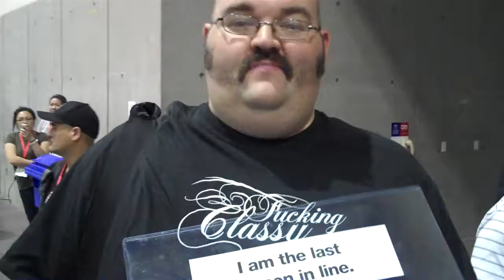Last in line for the MR. Shane Jessup Luck Dunny at SDCC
The last of only 200 people caught a rare bit of luck at San Diego Comic-Con 2009 where MR. Shane Jessup signed his super-limited 8-inch Luck Dunny.  Distributed by Tubemogul.